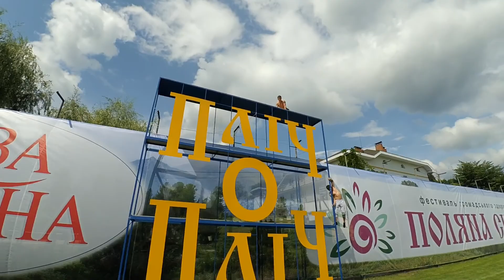Пліч о Пліч Поляна Сили ВЛОГ ч.2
Вторая часть видео с поездки на фестиваль здорового образа жизни "Поляна Сили".
Смотрим, комментируем, наслаждаемся :)